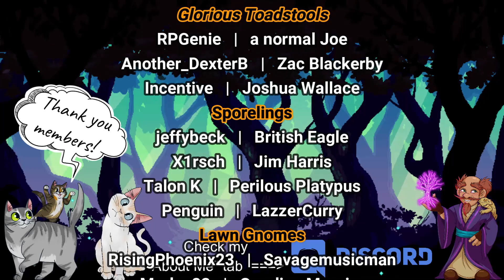A...Shadow Heart? | Shadow Hearts 2: Covenant [BLIND], Let's Play, Pt. 30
Welcome to the Let's Play of Shadow Hearts 2: Covenant.
It's been almost 3 years since we finished Shadow Hearts, and even longer since Koudelka, so it is finally time to return to this universe!

Prepare yourselves for a horror RPG set in our very own world, and see how the ravages of war interact with the spiritual world!

Schedule:
Saturday/Sunday: 9:00am CST